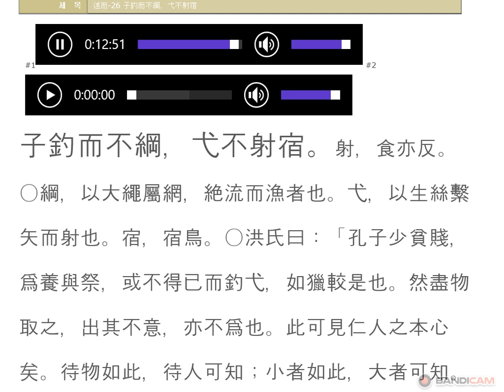논어_술이 07_26 : 子釣而不綱，弋不射宿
釣而不綱，弋不射宿
조이불강    익불석숙